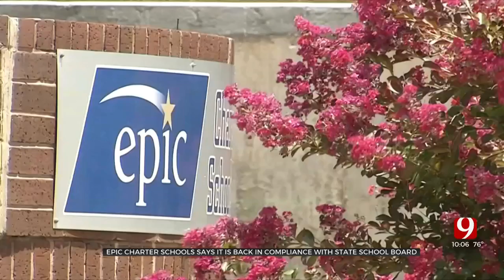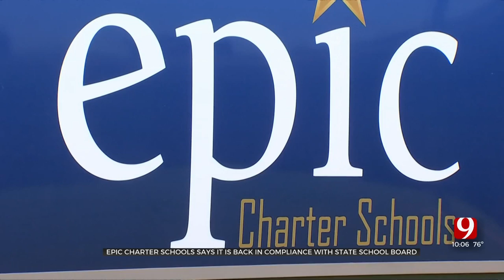Epic Charter School Reaches Compliance Milestone With Virtual School Board Of Ed.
A two-year compliance process is coming to an end for EPIC Charter Schools.